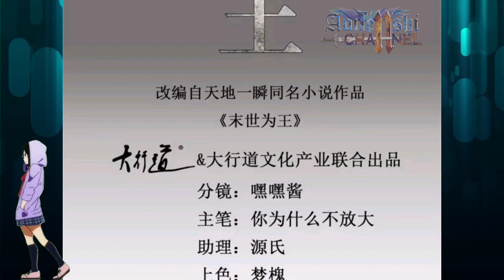Demon Swamp || King Of Apocalypse Chapter 420 English || AT CHANNEL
Koleksi YouTube Audio

COPYRIGHT / LICENSING